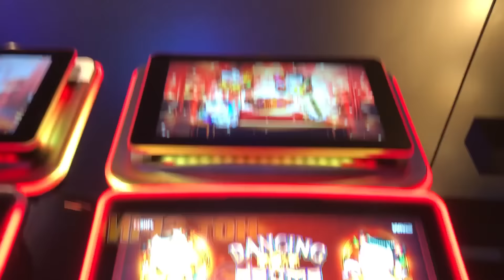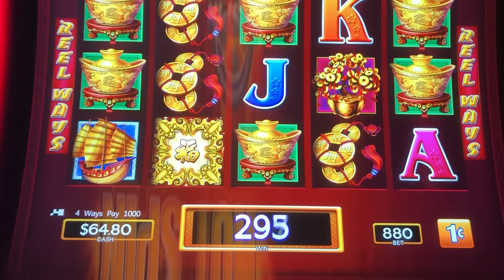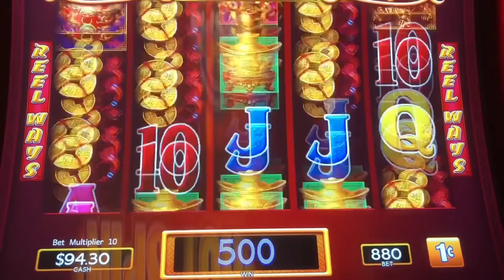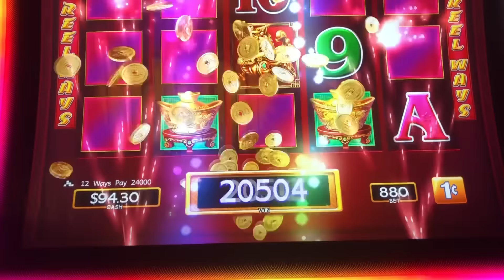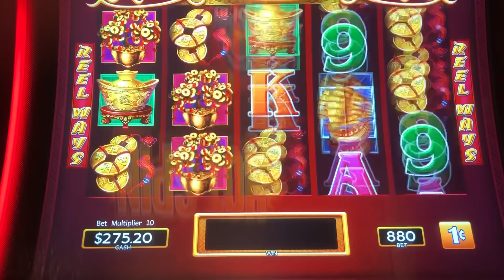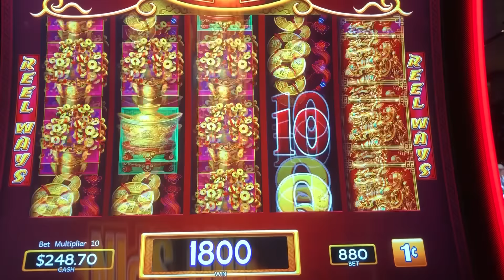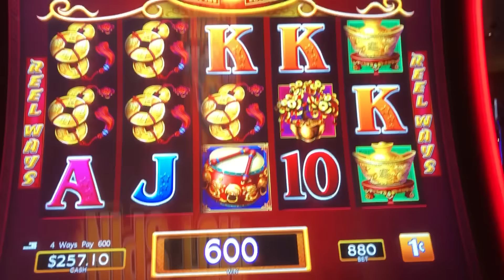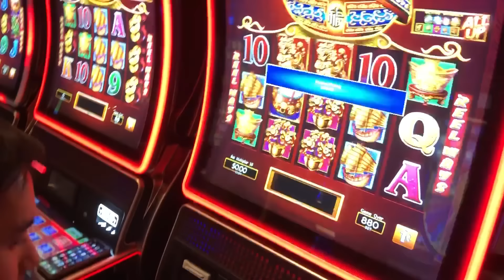小福神拉霸機破解密技|100美元拍兩下就中了 老虎機實測 Ep.2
達克豹美股資訊平台 8折碼 "allen"

美國可以使用Webull交易0手續費，現在註冊獲得2支免費股票